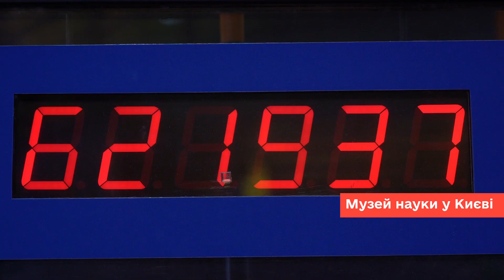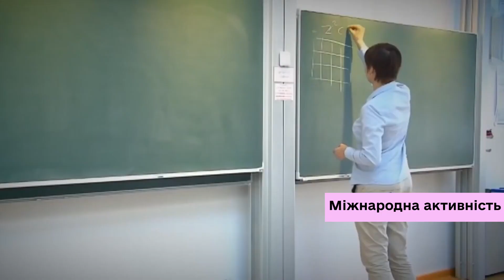Освіта. Наука. Особистість.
Спікер: ЛІСОВИЙ Оксен Васильович, директор Національного центру
«Мала академія наук України»